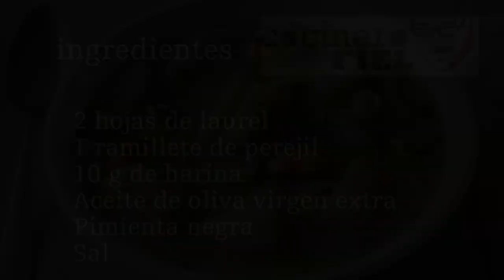CARDO POR NAVIDAD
Ingredientes:
400 g de cardo escurrido
300 g de mejillones
100 g de berberechos
2 cebollas
4 dientes de ajo
100 ml de vino blanco
2 hojas de laurel
1 ramillete de perejil
15 de harina
Aceite de oliva virgen extra
Pimienta negra
Sal